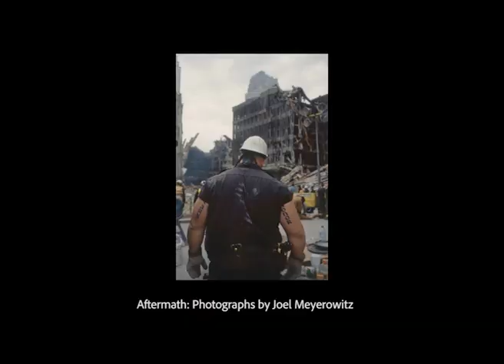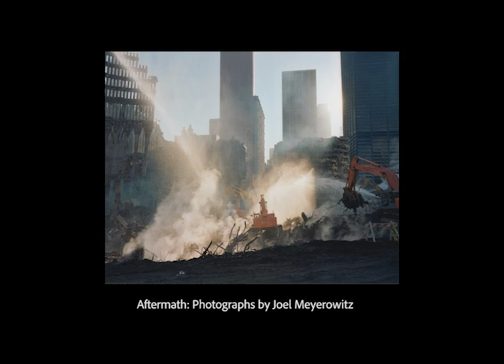Robert Varney Interview by Aubrey Basla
Berman student worker Robert Varney interviewed by alum Aubrey Basla